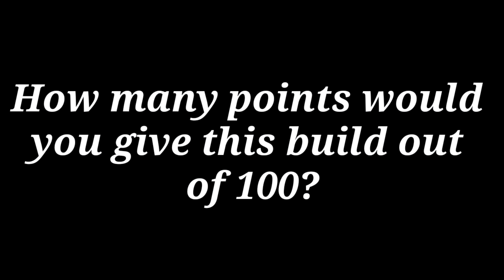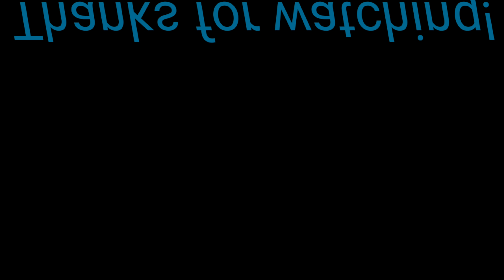Pixel Car Racer: Fully upgraded Lowrider Chevy Impala SS build!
Today I'm gonna be customizing and racing the new Chevy Impala SS which has been added in the newest update in Pixel Car Racer V1.1.18. (Lowrider update)